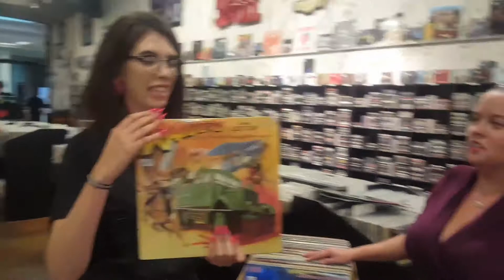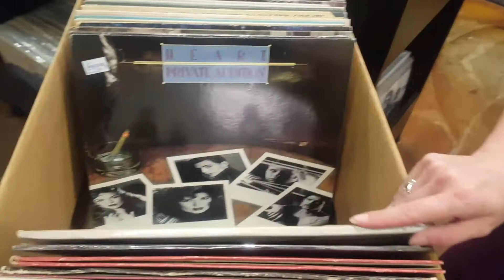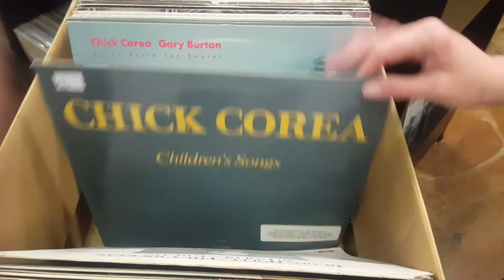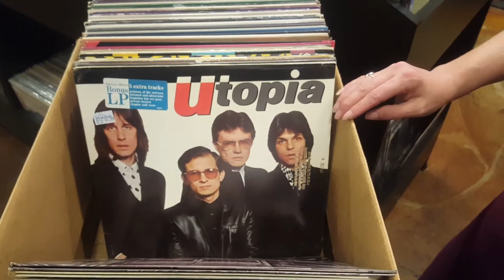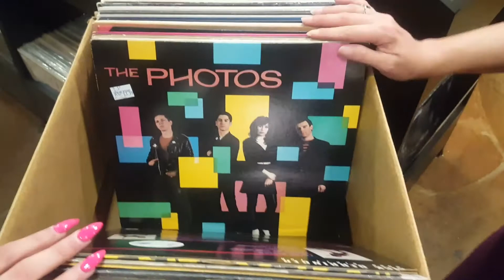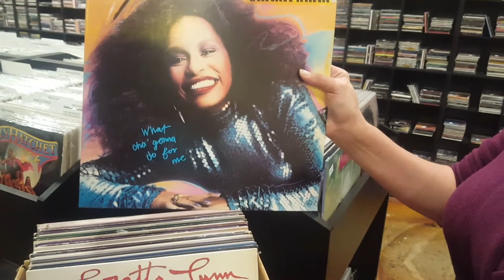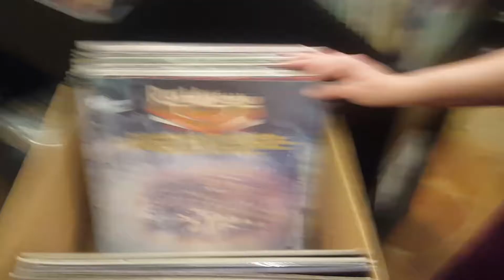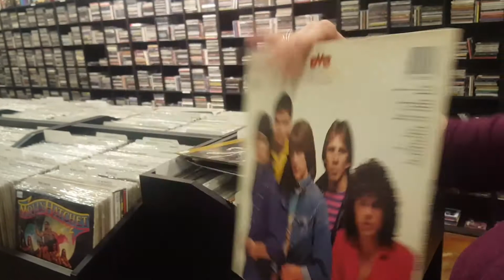Foxy Metal and some Fake Cruisers Top 3 Vinyl Picks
Spectacular box of Just Price Vinyl Records, mix of Rock, Metal, Jazz and more.  You see what we chose; what would you pick to feature from this box?

If you want to send us your stuff for a review, we're at:

1200 US Highway 22 East, Spc 627